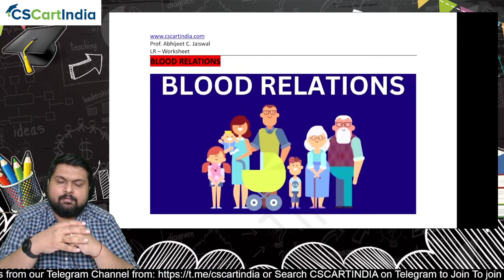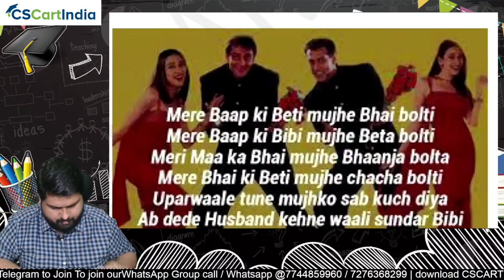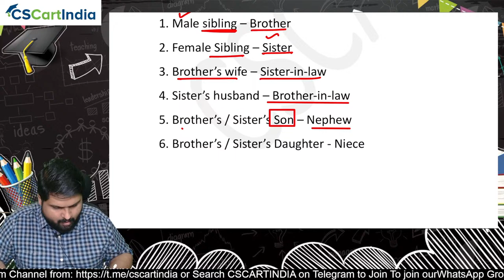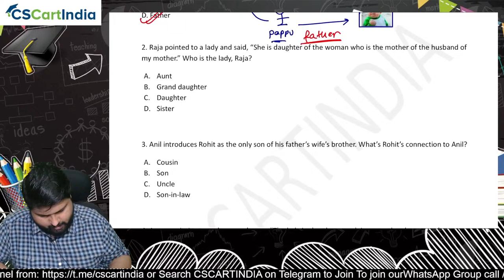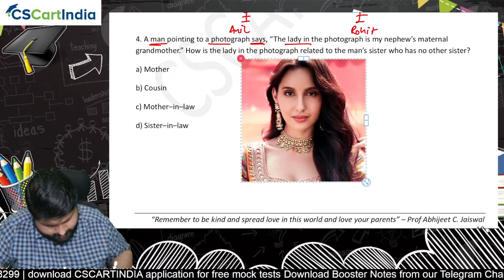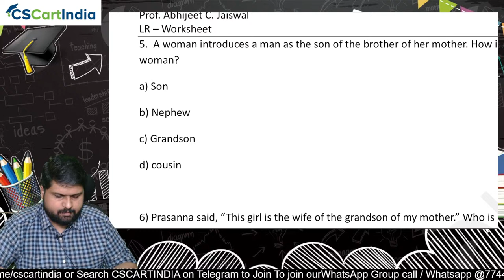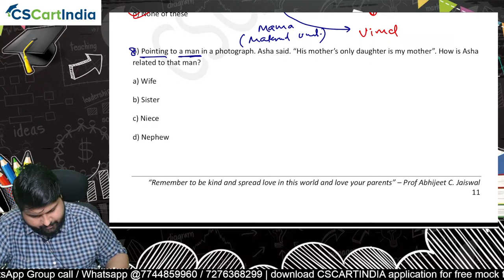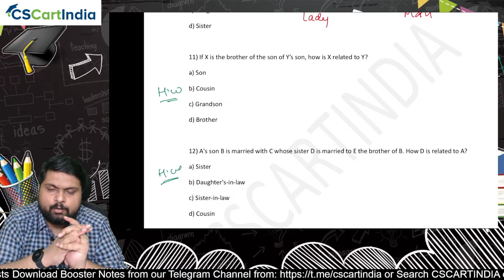FREE CSEET Logical Reasoning Video Lectures for May 2024 | CSEET May 2024 Video Classes | Lecture 4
FREE CSEET Logical Reasoning Video Lectures for May 2024 | CSEET Logical Reasoning | Lecture 4

FREE CSEET Logical Reasoning New Syllabus LIVE Classes for May 2024 Exam

FREE CSEET Logical Reasoning Video Lectures | May 2024 | 100% Complete ICSI CSEET Logical Reasoning Online Classes | CSEET Logical Reasoning Video Classes

✅Step 1) Register Here to Join CSEET Whatsapp Study Group for Daily LIVE Classes Updates

✅Step 2) Register Here for FREE CSEET Maha Yudh and CSEET AgneePariksha Mock Test (As per ICSI Pattern)

✅Step 3) Download ICSI CSEET Modules and Chalisa Regular Book

All Updates regarding CSEET May 2024 are posted in our Official Whatsapp Group

CSEET Video Classes May 2024 LIVE Batch | CSEET Logical Reasoning Online Classes for May 2024

CSEET Logical Reasoning Online Classes
Revise Full CSEET Logical Reasoning for May 2024 in 30 Days. Students can Solve CSEET Logical Reasoning MCQ from CSCARTINDIA App.

Overview of Subject:
Complete CSEET Logical Reasoning Online Classes as per ICSI New Study Material covering All Latest Updates and Changes. These Classes are Enough for CSEET Exam Preparation and Includes All MCQs of Logical Reasoning Syllabus

CSEET Logical Reasoning Study Strategy and How to Prepare Logical Reasoning

CSEET Logical Reasoning Video Lectures for May 2024 Exam | FREE CSEET Logical Reasoning Online Classes
Full CSEET Logical Reasoning LIVE Batch for 30 Days. Students can Solve CSEET Logical Reasoning MCQ from CSCARTINDIA App.